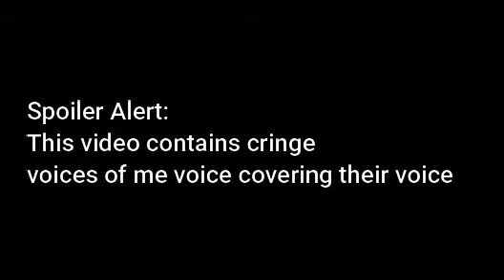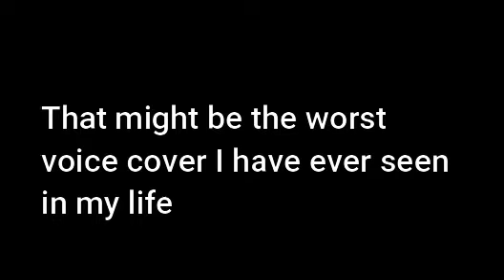Among Us with Loooney and RobloxTime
Whasup Vactors!!! I am back with another video. Today I am playing Among Us with 2 of my friends RobloxTime and Loooney. In this video I did their voice cover which was no doubt very very very Cringy. But I knew who the Imposter was but they didn't believe me and this video was captured on 27th of November and I am sending it today. The reason behind this I captured this video in my Mom's Phone and on 28th November she left to her village and came back after 1 whole month. VactorsAllDay!!!